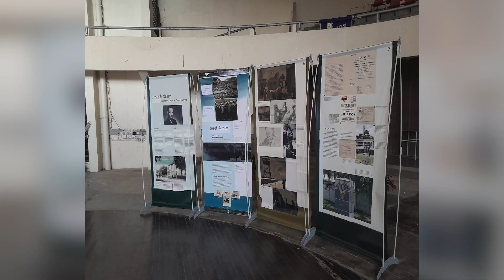Expositie 'Laat me mezelf zijn' voor scholieren in Nickerie - ABC Online Nieuws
ABC Online Nieuws - 3 juni 2024

Expositie 'Laat me mezelf zijn' voor scholieren in Nickerie

Het is belangrijk dat ook jongeren in Nickerie weten wat de rol van Suriname is geweest bij de Tweede Wereldoorlog. Cynthia McLeod is nu in Nickerie als coördinator van de tentoonstelling ‘laat mij mezelf zijn’. De tentoonstelling gaat over de Tweede Wereldoorlog.

McLeod heeft ervoor gekozen, vooral voor de jongeren, om het aandeel van Suriname tijdens deze oorlog te benadrukken. Er is informatie over de opvang van Joden in Suriname tijdens de Tweede Wereldoorlog en gegevens over de zwarte Jood Joseph Nassy, die in Parijs werd opgepakt en ook in een concentratiekamp heeft gezeten.